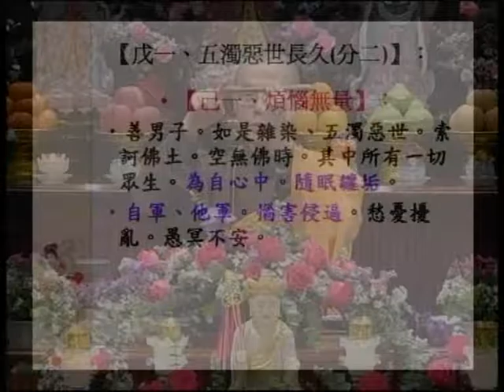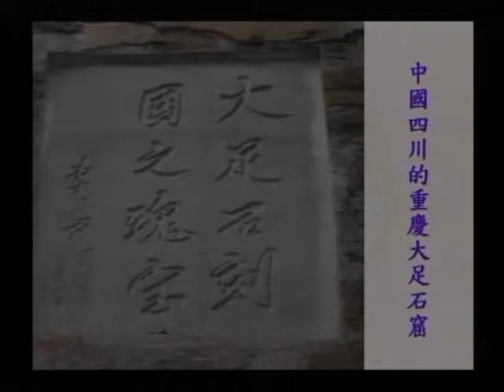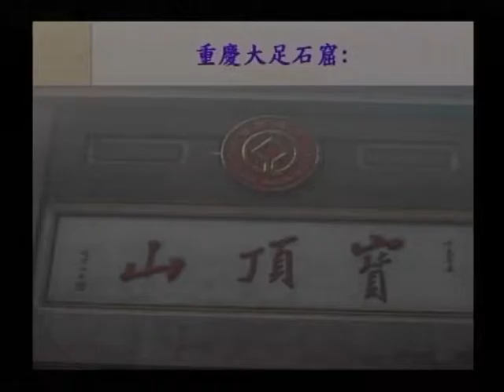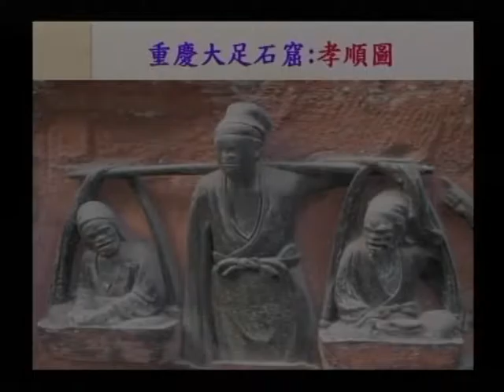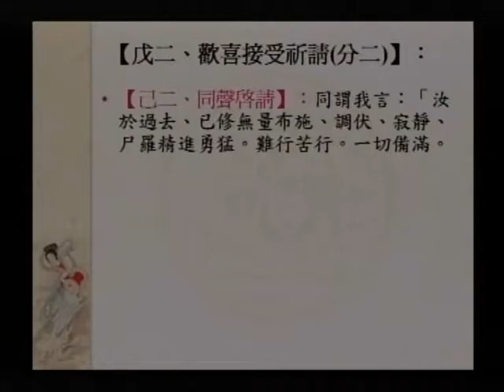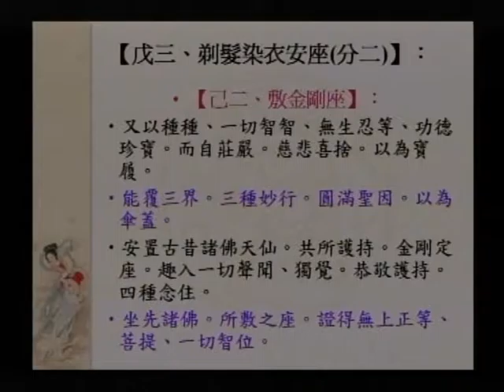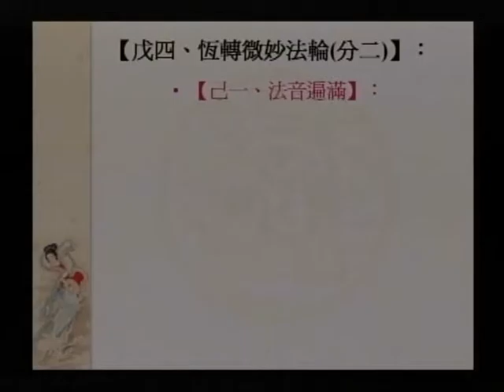SBA17-1 大願地藏菩薩的修持法門之簡介：《大乘大集地藏十輪經：第二、十輪品》（第一部份）第十五集